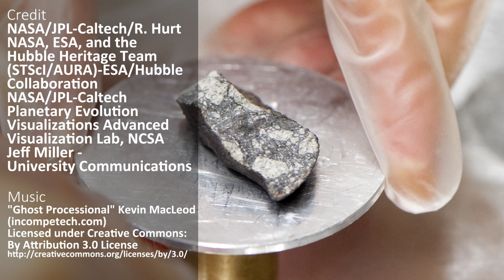How Did The Solar System Form?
This video takes you on a journey to the formation of the solar system. From the time when gravity pulled the dust and gas together to the formation of rocky and icy planets and our star, the Sun.

Credit
NASA/JPL-Caltech/R. Hurt
NASA, ESA, and the Hubble Heritage Team (STScI/AURA)-ESA/Hubble Collaboration
NASA/JPL-Caltech
Planetary Evolution Visualizations Advanced Visualization Lab, NCSA
Jeff Miller - University Communications